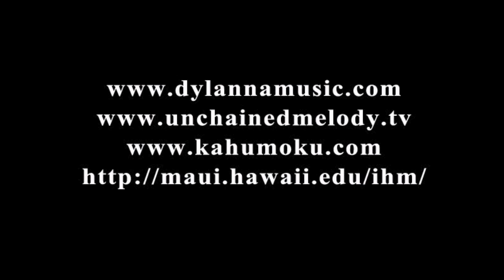Unchained Melody Hawaiian Official Music Video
Please donate to George Kahumoku Jr.'s foundation at the University of Hawaii in Maui to support local music students:
Multiple Grammy Award-winning, iconic Hawaiian guitarist/singer George Kahumoku Jr.'s gorgeous version of the timeless classic "Unchained Melody," from the upcoming Dylanna Music release: "Variations: Dylanna Music Presents Unchained Melody." 5% of proceeds from this album will go to University of Hawaii at Maui's Foundation to support local music students.